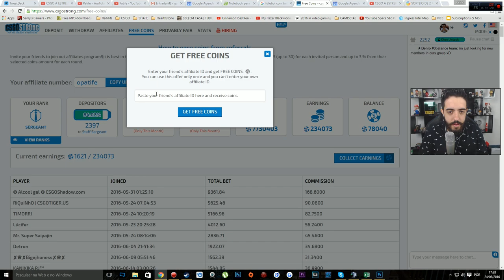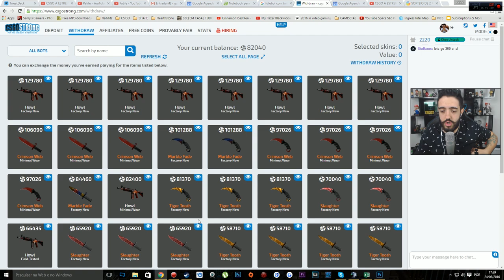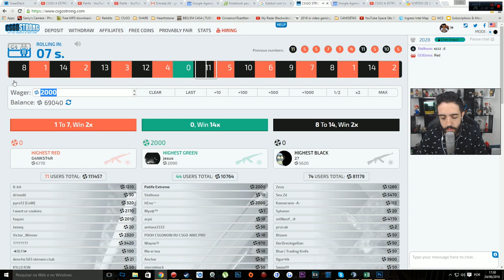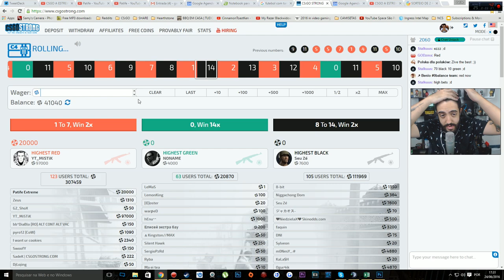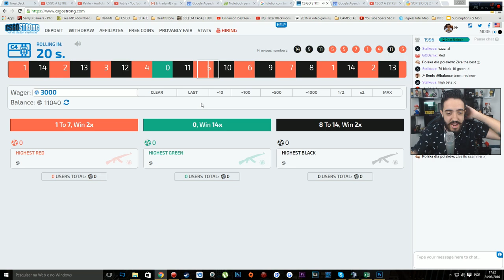APOSTEI E ME FERREI! MAS BORA MATAR COM MEU LOBINHO TOP! CS:GO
Use o codigo OPATIFE e ganhe 150 COINS free!

Curta a melhor página do FACE de GTA V:
Valeeu!